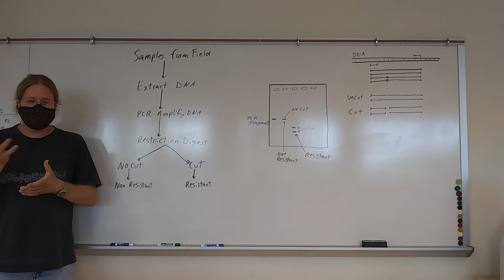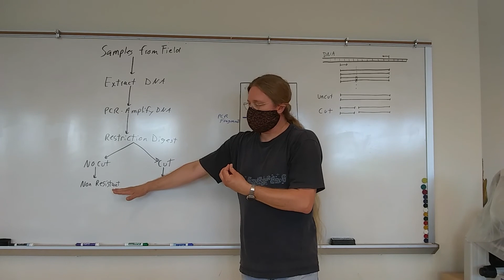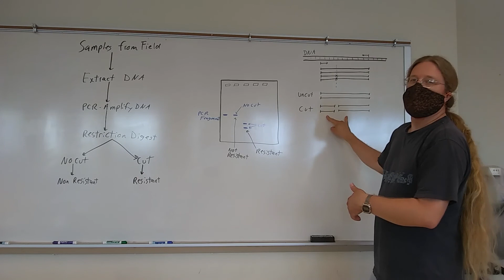Dry Bean & Sugar Beet Virtual Field Day - Daniel Bublitz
Daniel Bublitz discusses the sugar beet advancement variety trials, including the effects of root disease and a new screening project.